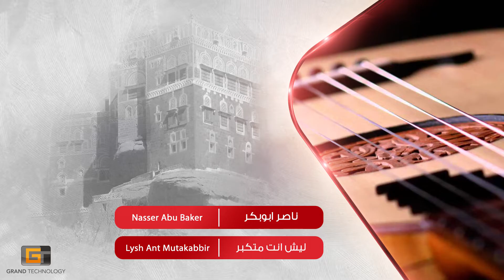Nasser Abu Baker - Lysh Ant Mutakabbir - | ناصر ابوبكر - ليش انت متكبر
ـــــــــــــــــــــــــــــــــــــــــــــــــــــــــــــــــــــــــــــــــــــــــــــــــــــــــــــــــــــــــــــــــــــــــــــــــــــــــــــــــــــــــــــ
استمع وشاهد وتفاعل مع أفضل اعمال قناة يمن طرب ادناه :
ـــــــــــــــــــــــــــــــــــــــــــــــــــــــــــــــــــــــــــــــــــــــــــــــــــــــــــــــــــــــــــــــــــــــــــــــــــــــــــــــــــــــــــــ
ـــــــــــــــــــــــــــــــــــــــــــــــــــــــــــــــــــــــــــــــــــــــــــــــــــــــــــــــــــــــــــــــــــــــــــــــــــــــــــــــــــــــــــــــ
Grand Technology Production Services ©